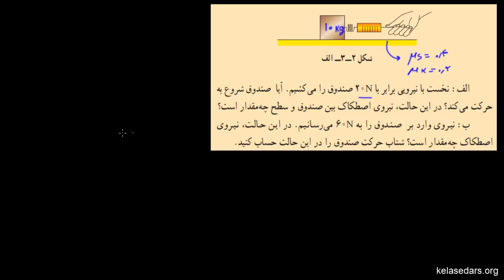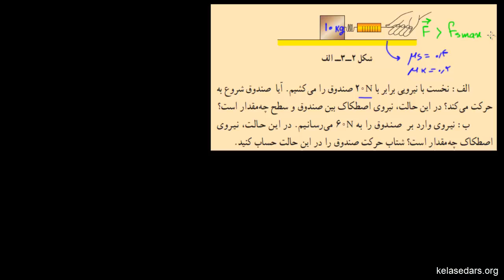مکانیک نیوتونی ۱۲ - مثال از نیروی اصطکاک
در این ویدیو به حل یک مثال دیگر از نیروی اصطکاک می پردازیم.